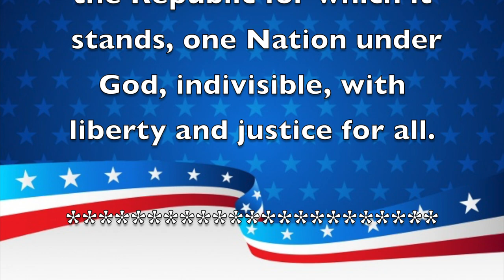Morning Announcements March 10, 2020